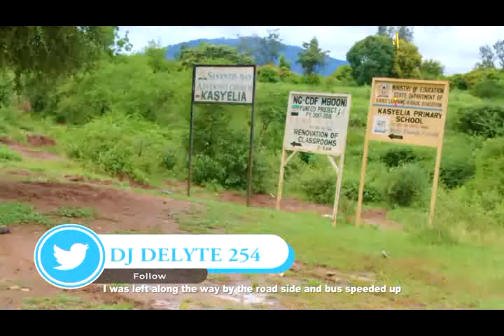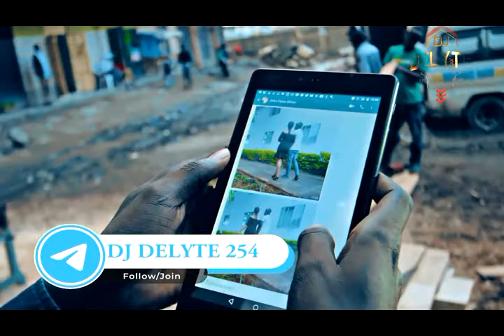!!!!DJ DELYTE 254%BEST OF BIEZ KAVIRU{BANANA HIGHLAND}VIDEO MIXX 2024 VOL 1